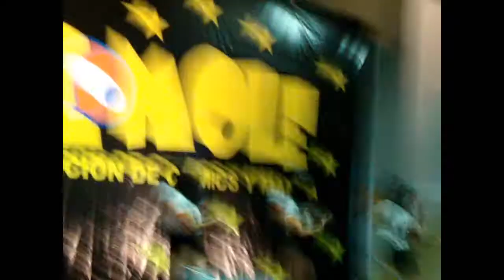Puni Puni Club - Kiss me Aishiteru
Hola!!

Pues aqui uno de nuestros videos de lo que fue nuestra
presentacion en la mole, espero les guste y no olviden
buscar las canciones originales

Visiten nuestro blog :D